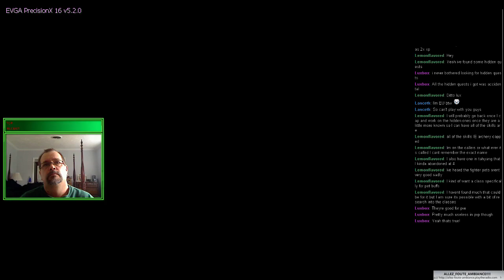Neverwinter then archeage - Come laugh at my misadventures and say Hi - Day 140/365! - 3 / 3